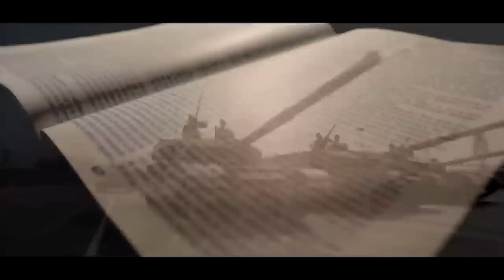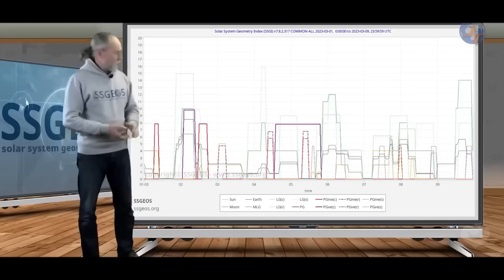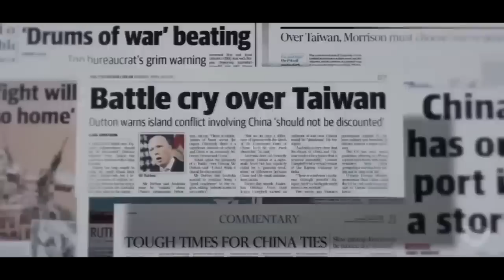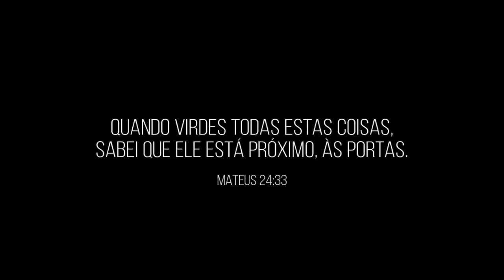OS ÚLTIMOS SINAIS DO FIM